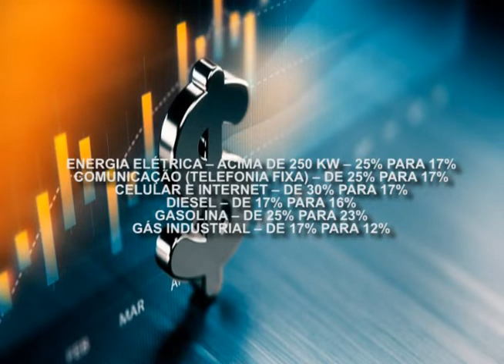REDUÇÃO NO ICMS SOBRE A ENERGIA, COMUNICAÇÃO E COMBUSTÍVEIS É APROVADO NA ALMT